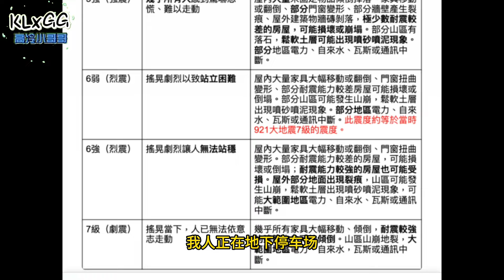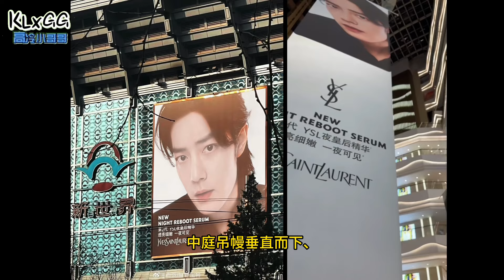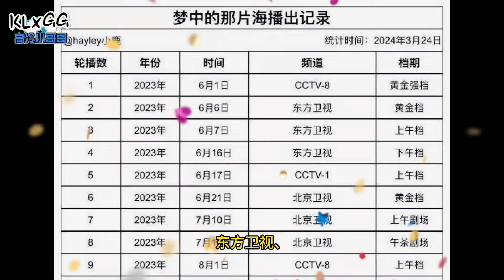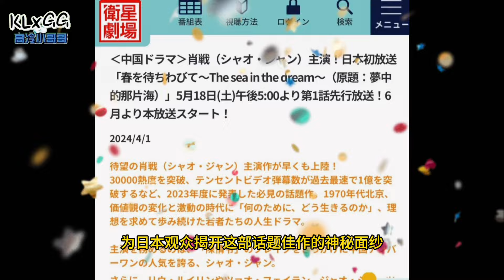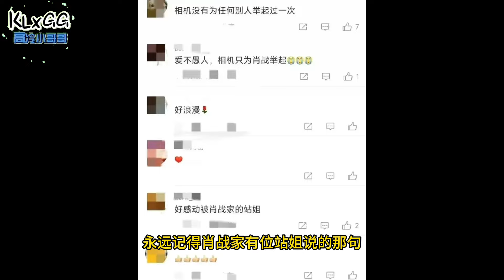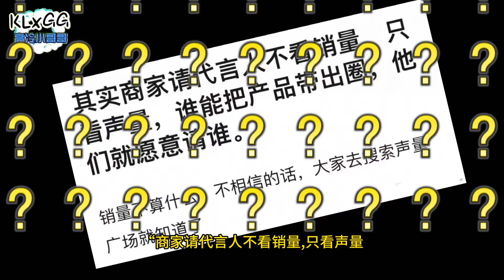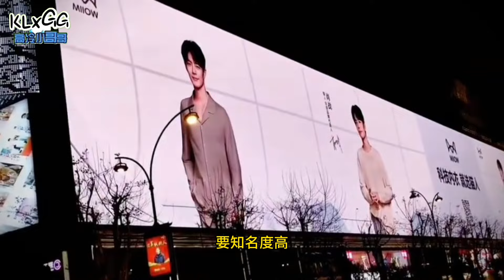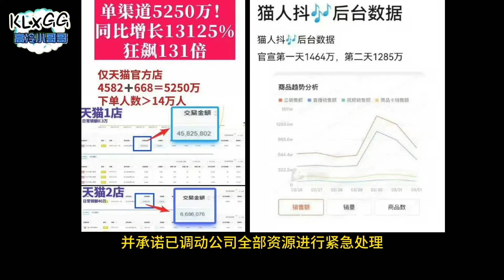肖戰的台灣粉絲地震報平安!肖战就是品牌商家竞相追逐的商业宠儿~他的剧还一直上星~今天这个台轮播,明天那个国家定档,全球刷脸！Xiao Zhan Boucheron TOD'S YSL skincare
台灣地震報平安!肖戰真是品牌商家競相追逐的商業寵兒!他的已播劇還一直上星~今天這個台輪播,明天那個國家定檔,全球刷臉！